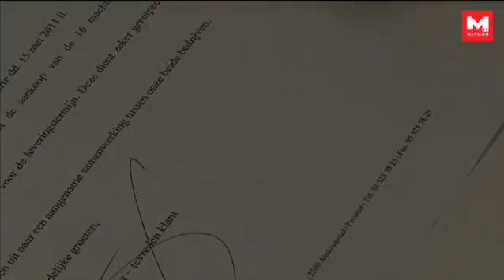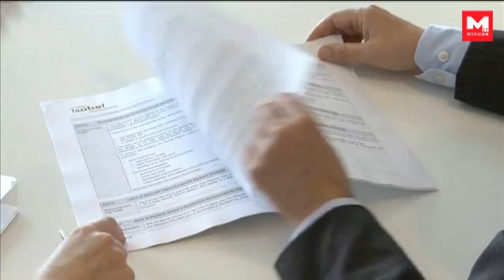Manager TV - Advia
- Advia. Manager TV - online crossmediale video reportages voor het bedrijfsleven en over steden.